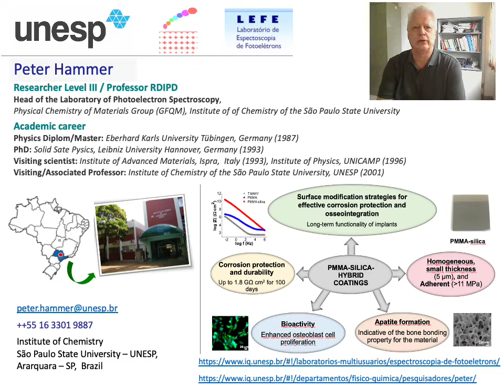Meet the EU researchers in Brazil - Peter Hammer 🇩🇪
European researchers in Brazil introduce themselves to their peers and other researchers curious about their work and in identifying synergies.